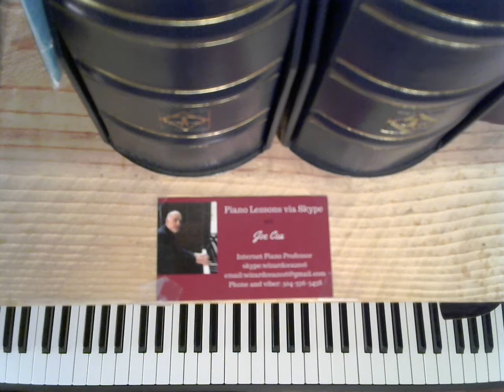Bill Evans Piano Lessons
How To Play Like Bill Evans
    skype: wizardcea2016

Your support helps keep music alive
Recommended Books